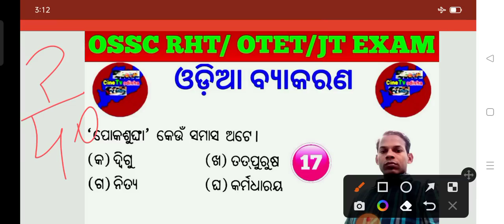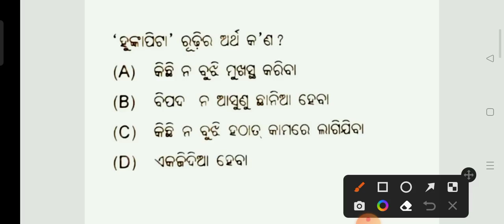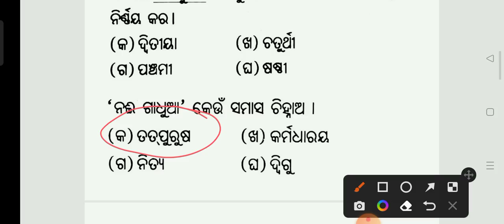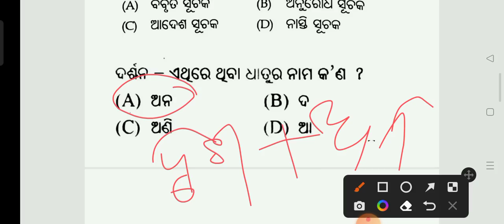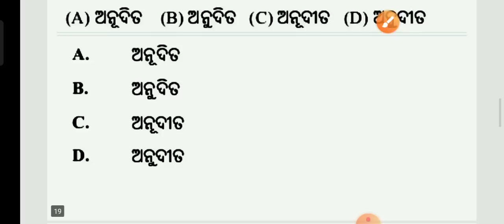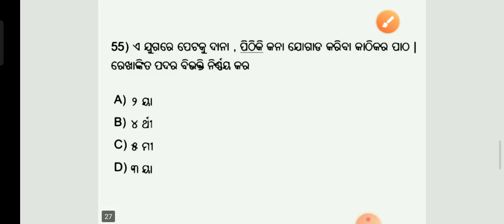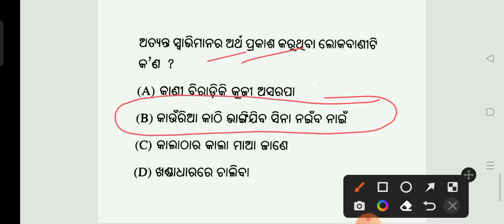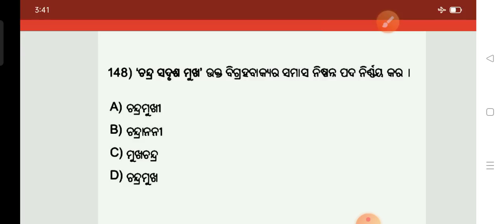Odia Grammar MCQs for OSSC RHT OTET OSSTET JT OAVS Exam !! ଓଡ଼ିଆ ବ୍ୟାକରଣ !! cine tv odisha !!